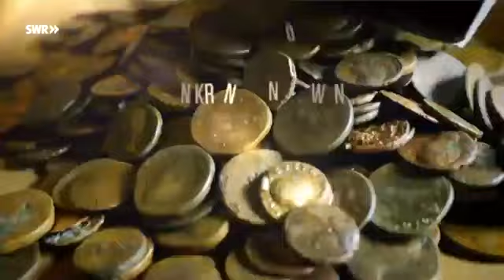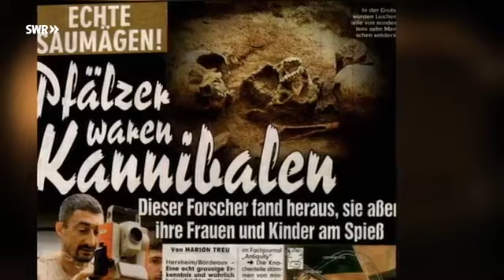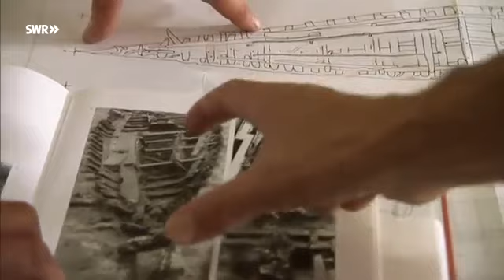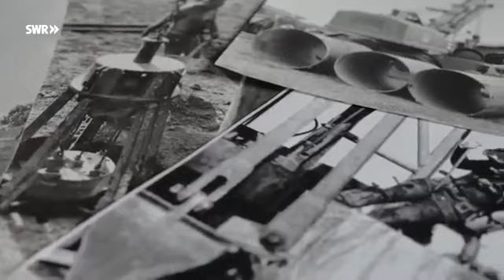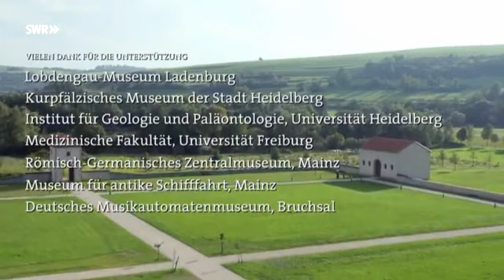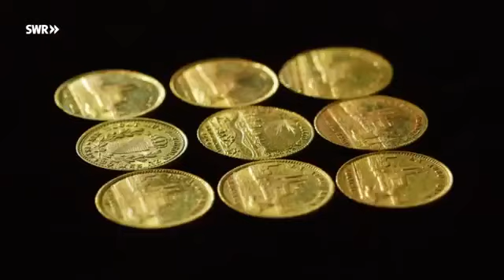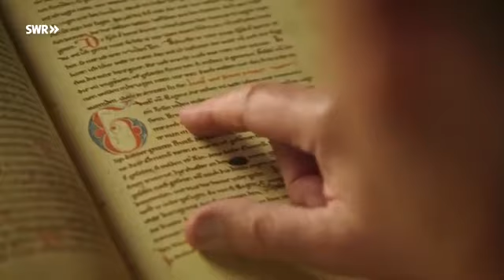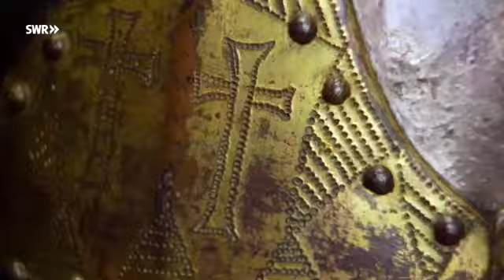Schätze des Südwestens - Teil 2 Von Kronen und Löwen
Teil 2 Juwelenbesetzt und unermesslich wertvoll: doch die Krone der württembergischen Könige wurde nie getragen. SWR-Moderator Dennis Wilms auf der Spur der Geheimnisse unserer Geschichte.

Dennis Wilms zeigt wertvolle Goldschätze, die im Südwesten gefunden wurden. Die größten Schätze müssen aber nicht unbedingt aus Gold sein, wie kleine Funde aus Mammutelfenbein belegen.

Tierfiguren sind oft letzte Zeugnisse vergangener Epochen. Dennis Wilms lässt sich vom steinzeitlichen "Löwenmenschen" und den Löwen, die das Grab eines Fürsten bewachen, faszinieren. .

Was bedeuten die Symbole auf dem "Goldenen Hut" von Schifferstadt? Und wie sah der Fürst von Gammertingen aus? Dennis Wilms auf Spurensuche im Südwesten. Mehr zur Geschichte im Südwest